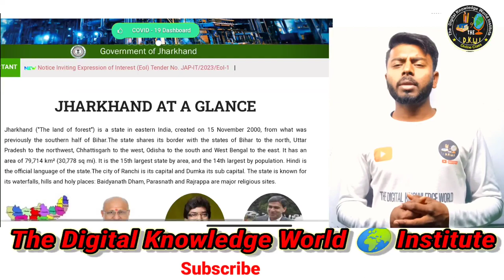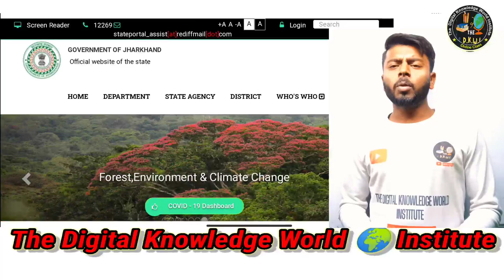Jac class 8,9&11 model question 2023 | jac board class 8,9&11 model question 2023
Jharkhand board model paper 2023, jac board model paper 2023, jac model paper 2023
class 8 ka model question paper kab aayega jac
class 9 ka modal question question kab aayega jac

Class 11 ka exam kab hoga 2023
Class 8 ka exam kab hoga 2023
Class 9 ka exam kab hoga 2023
Class 9 ka model paper 2023Jac
class 11 model question 2023
Jac class 8 model question 2023
Jac class 9 model question 2023
jharkhand board exam routine 2023
Jac class 11 model question 2023